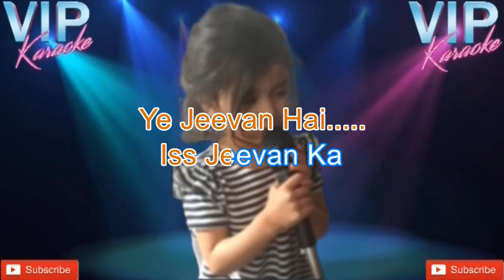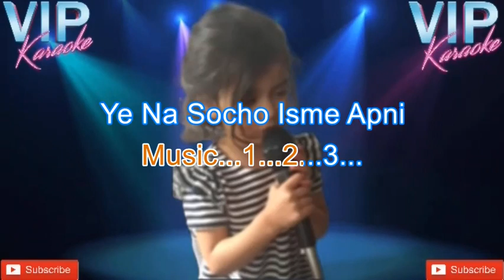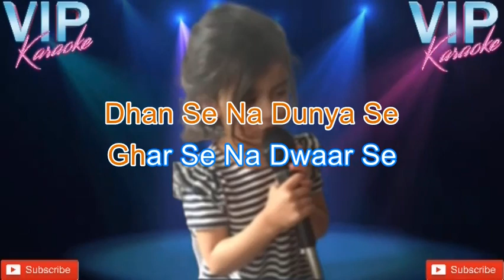Ye Jeevan Hai Iss Jeevan Ka Karaoke Song With Scrolling Lyrics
Singer: Kishor Kumar
Lyricist: Anand Bakshi
Movie: Piya Ka Ghar
Release Year: 1972